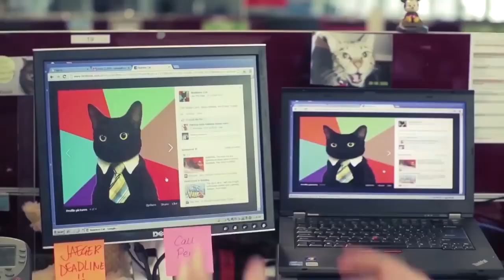Los ERRORES más graciosos y peores de los porteros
Comenta qué error te ha sorprendido más.
Da like si te ha gustado.